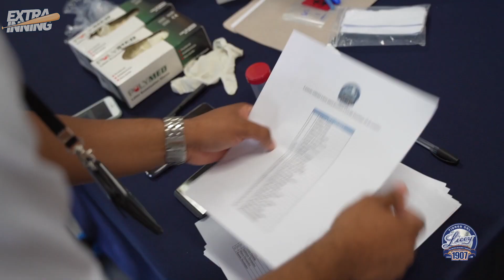El Covid-19 y las lluvias ponen en aprietos a equipos. Lidom re-formula el calendario